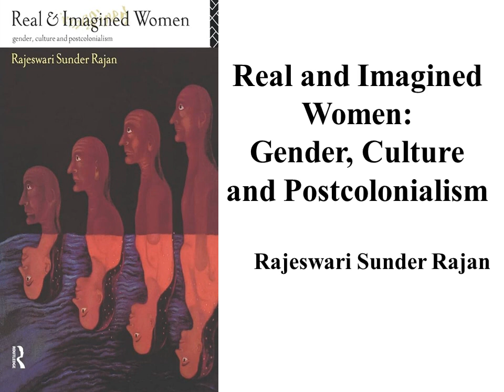Rajeswari Sunder Rajan, "Real and Imagined Women:Gender, Culture and Postcolonialism" (Book Note)